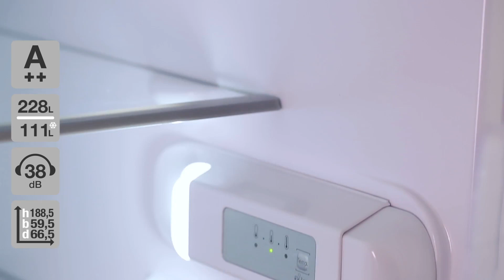Bauknecht KGSF18A++WH Kølefryseskab